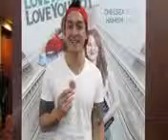Video greetings Gudang Film 3rd Anniversary from Miller Khan (Cast Of Love you love you not)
Dalam Rangka Ulang Tahun Gudang Film yang ke 3 , Miller Khan memberi ucapan kepada Gudang Film..

Thankyou Miller Khan